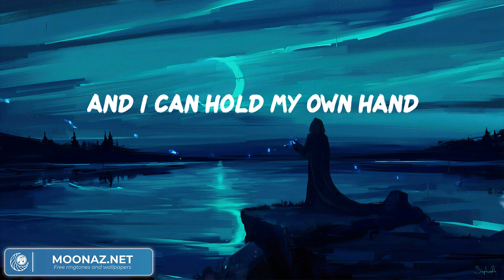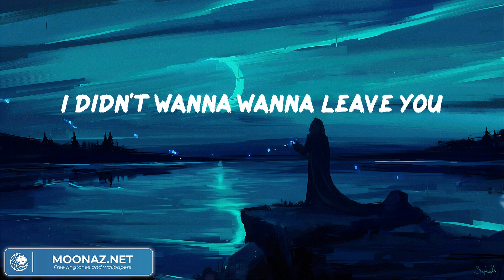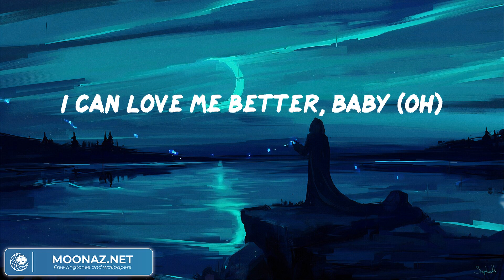Miley Cyrus - Flowers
Miley Cyrus - Flowers (Video Lyric)

Oh, I
I